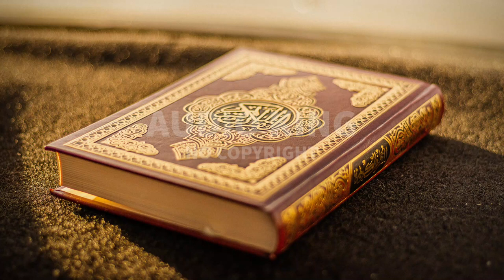Ahmad Al Shalabi - Surah-e-Al-Mujadilah |[Vlog No Copyright]🎧|AK|Audio King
⚠️ Important:
2- If you need more information about using music, please get in touch with the artist.

Note:
Genre: Religious
Mood: Calm